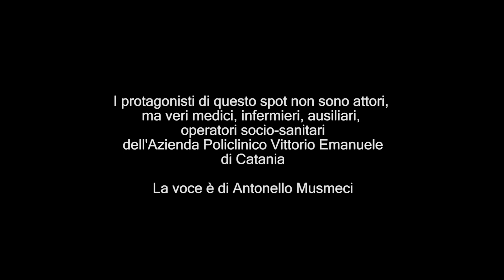APRE IL NUOVO PRONTO SOCCORSO DEL POLICLINICO!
Da domenica 18 novembre 2018 il pronto soccorso per adulti dell'Ospedale Vittorio Emanuele di Catania sarà trasferito nei nuovi locali del Policlinico di Via S.Sofia.

Il pronto soccorso pediatrico resterà al Vittorio Emanuele.

Segui tutte le pagine social di Costruire Salute per rimanere sempre aggiornato!